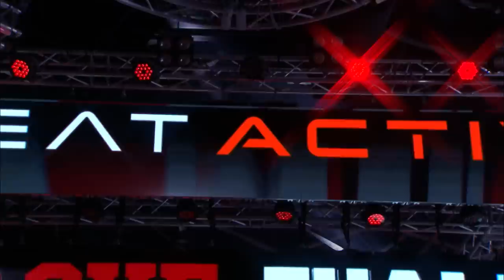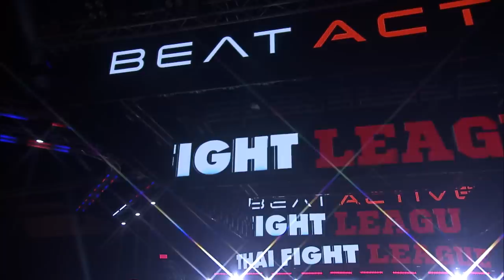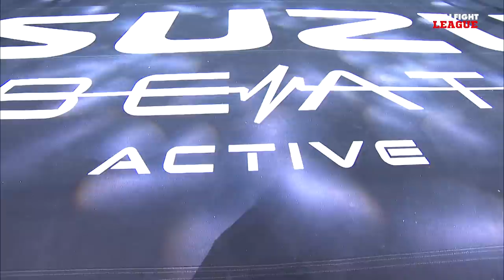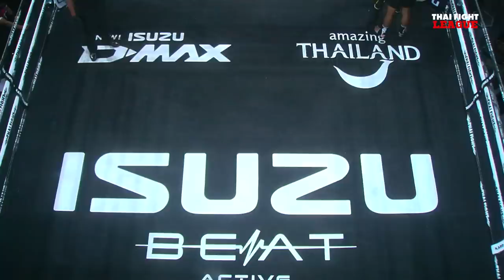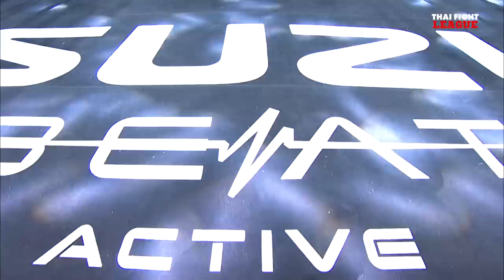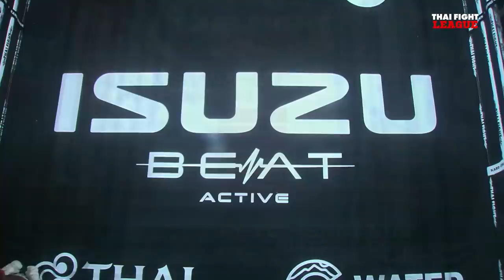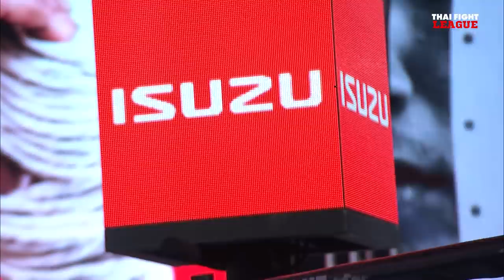THAI FIGHT LEAGUE #7 [FULL] | ไทยไฟท์ลีก 7 วันที่ 9 ก.ค. 2566